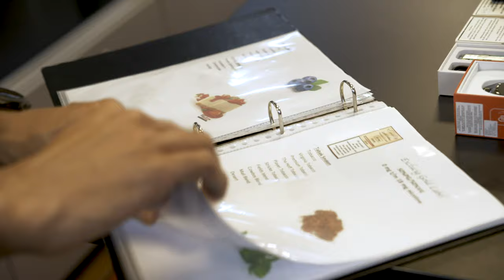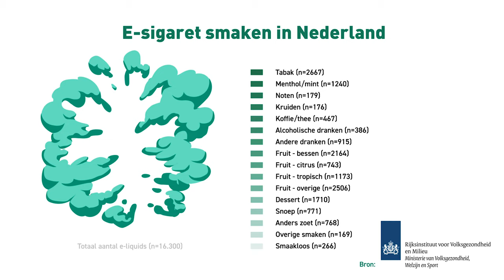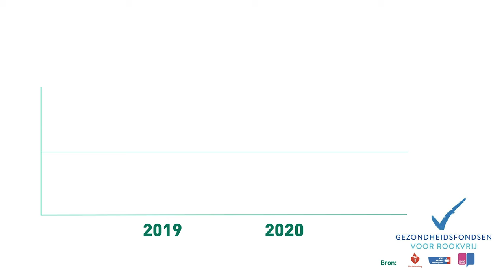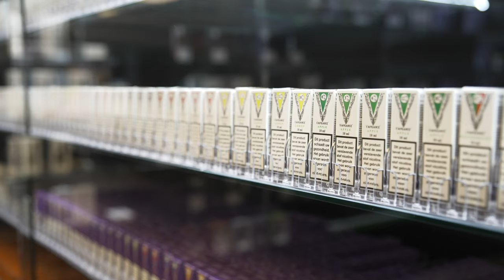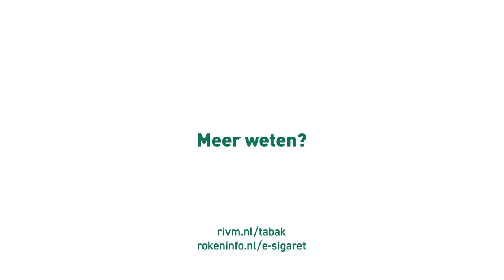Per 1 juli geldt rookverbod ook voor e-sigaretten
Op alle plekken waar een rookverbod geldt - zoals restaurants, werkplekken en openbare ruimten - mogen vanaf 1 juli 2020 ook geen e-sigaretten of tabaksverhittingsapparaten meer worden gebruikt. Deze producten veroorzaken namelijk gezondheidsschade.

In deze video gaat presentator Edson da Graça op onderzoek uit en spreekt met vapers, een vapeshop-medewerker, een jongerenbreinexpert en een arts.